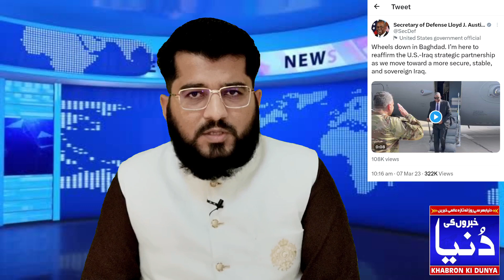Ghulam Nabi Madni News